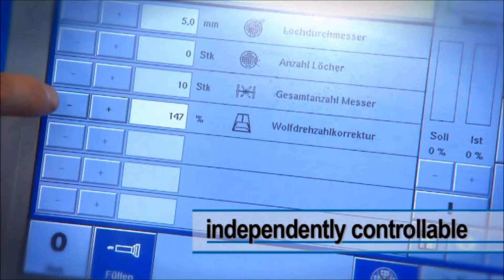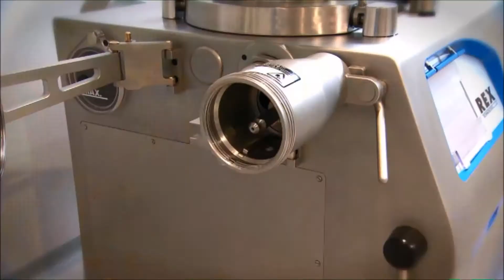REX-Technologie - Füllwolftechnik MC 3-1 MC 3-2 - Grinding systems -Technique de la tête de hachage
Die innovative Lösung zum Portionieren und Wolfen
Die Füllwolfe von Rex Technologie sind zum Geradeausfüllen, Portionieren und zum Abdrehen konzipiert.

REX-Technologie GmbH & Co KG

Irlachstraße 31
 A-5303 Thalgau